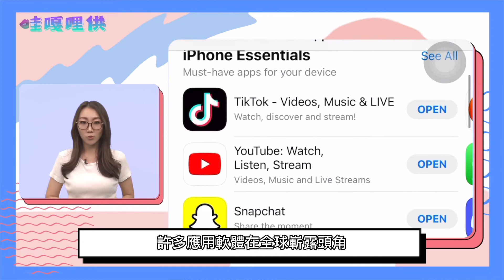小紅書、抖音、愛奇藝……這些大陸APP用過沒？哇嘎哩供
哇嘎哩供#【小紅書、抖音、愛奇藝……這些大陸APP用過沒？】如今在臺灣，越來越多臺灣“Z世代”迷上大陸APP——小紅書。在他們看來，好玩、有用是小紅書自帶的標籤。上面有很多同齡人會推薦好看的漫畫，還有編輯照片的教學，直至美髮、穿搭和有效化妝，“真的是百科全書!” 而除了小紅書，在島內，年輕一代人的手機裡會有各式各樣大陸的應用軟體（APP），抖音、愛奇藝、微博等不勝列舉。越來越多臺灣年輕人因為個人興趣，自發使用這些軟體，還成為內容創作者，在大陸網路產業浪潮中找到施展才華的大舞臺。兩岸交流合作是大勢所趨、民心所向。大陸APP受臺灣年輕人歡迎，是因為這些APP“好用、好懂、好玩”，從某種意義上來說，更是臺灣年輕人提高生活質量、提升生活幸福感的一種方式。